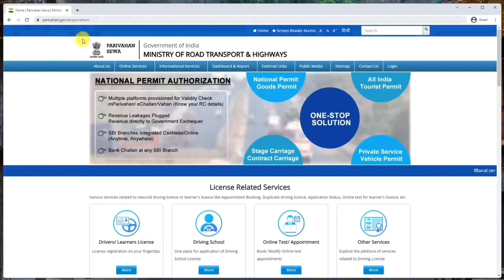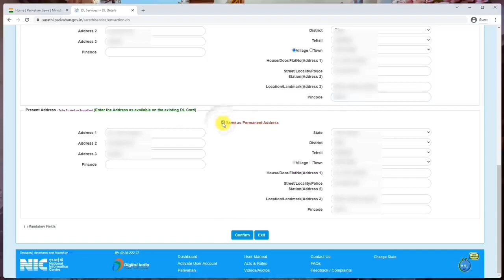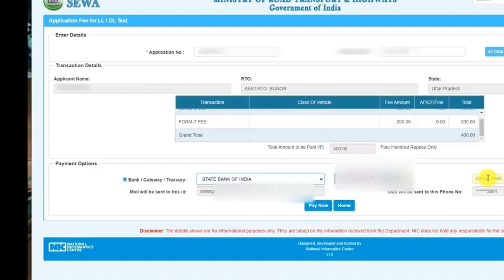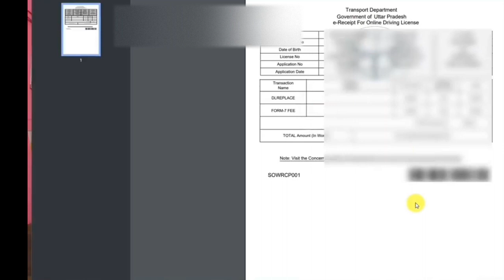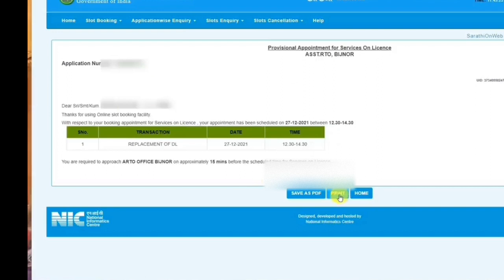Driving Licence गुम या खो गया है तो ऐसे Download करे || Indrajit kumar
Driving Licence Kho Jane Par Dubara Post Address Pe Kaise Mangway Bina koi Problem Ke

license Re New

My equipment